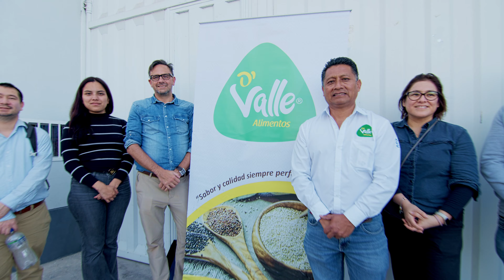Programa de Oportunidades Comerciales en la Unión Europea - Ayacucho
La UEenPerú y MINCETUR llevaron el “Programa de Oportunidades Comerciales en la UE” a Ayacucho, donde se capacitó a emprendedores locales en estrategias para exportar a la Unión Europea.

Durante los seminarios, los participantes conocieron las ventajas del Acuerdo Comercial UE-Perú y cómo pueden aprovechar las oportunidades que este ofrece para sus negocios. La formación continuó luego en línea para asegurar el éxito de los emprendedores ayacuchanos.